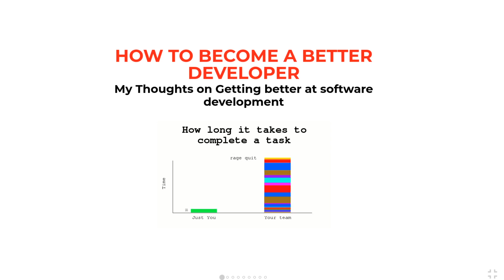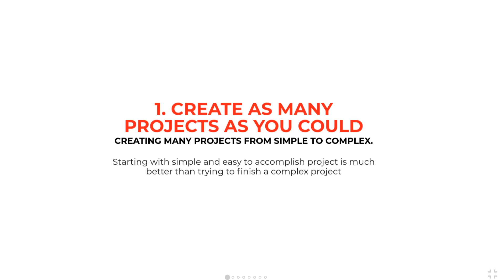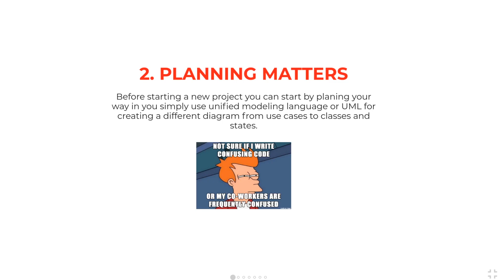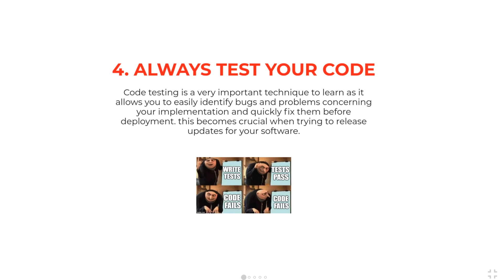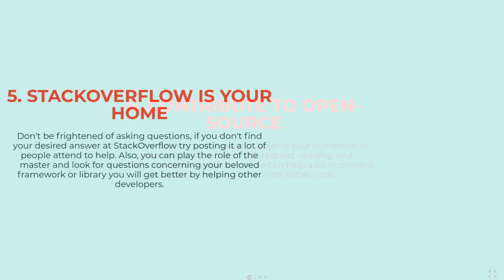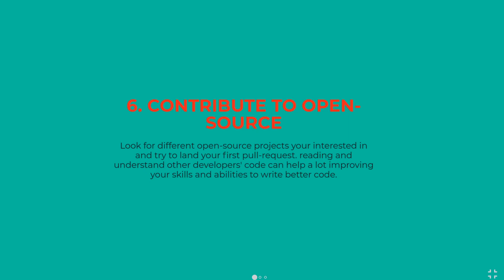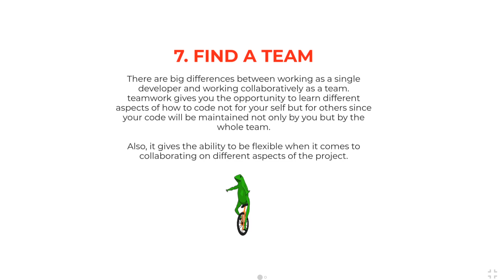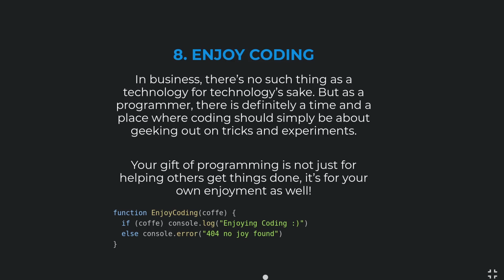How to Become a Better Developer (Tips and Skills)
Our Udemy Courses:
Let's Create A Nodejs Desktop Chat Application(React/Socket) :